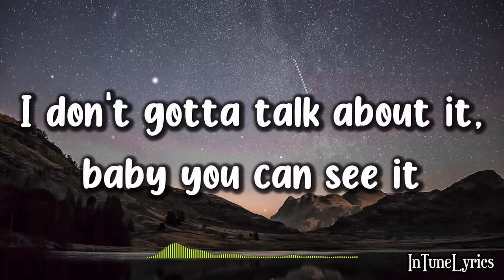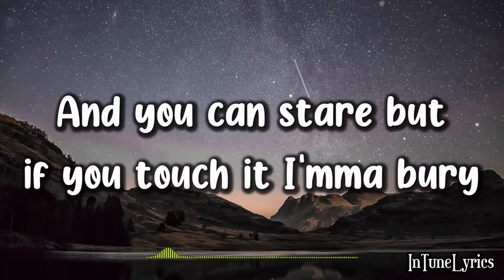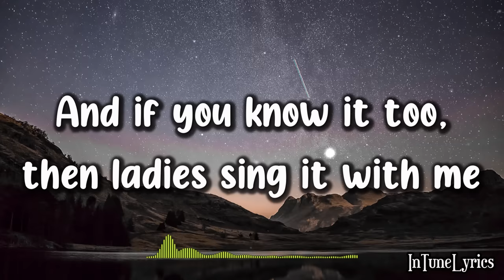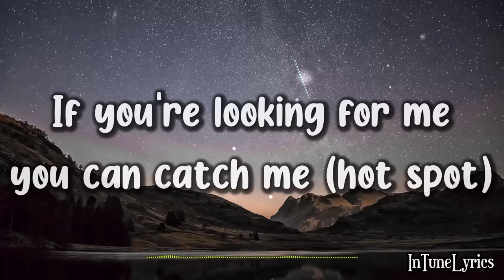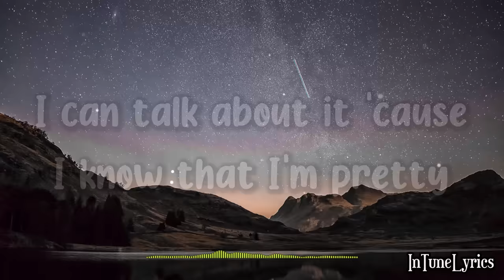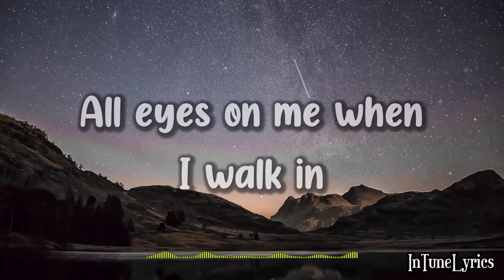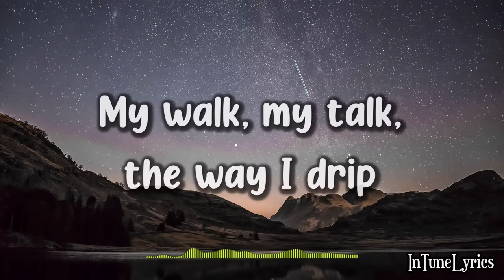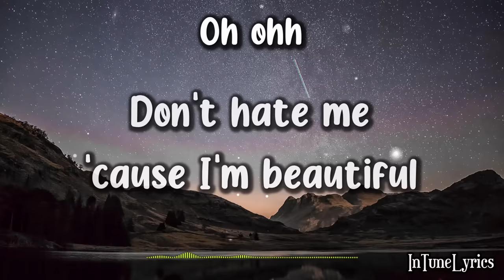Keri Hilson - Pretty Girl Rock (Lyrics)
A lyric video of "Pretty Girl Rock" by Keri Hilson

Lyrics:

(Uh uh uh uh ah
Uh uh ah)
Now do the pretty girl rock, rock, rock
Do the pretty girl rock, rock, rock
Now what's your name?

My name is Keri, I'm so very
Fly oh my, it's a little bit scary
Boys wanna marry, looking at my derrière
And you can stare but if you touch it I'mma bury

Pretty as a picture
Sweeter than a swisher
Mad 'cause I'm cuter than the girl that's with you
I don't gotta talk about it baby you can see it
But if you want I'll be happy to repeat it

I can talk about it 'cause I know that I'm pretty
And if you know it too then ladies sing it with me

All eyes on me when I walk in,
No question that this girl's a 10
Don't hate me 'cause I'm beautiful
My walk, my talk, the way I drip
It's not my fault, so please don't trip

Aye, now do the pretty girl rock, rock, rock
Do the pretty girl rock, rock
All my ladies do the pretty girl rock, rock, rock
Do the pretty girl rock

(Now where you at?)
If you're looking for me you can catch me (hot spot)
Cameras flashing, bet he turn his head just as soon as I passed him
Girls think I'm conceited 'cause I know I'm attractive
Don't worry about what I think, why don't you ask him? (oh)

Get yourself together, don't hate (never do it)
Jealousy's the ugliest trait (don't ever do it)

Doing the pretty girl rock, rock, rock

Get along with your pretty girl rock, rock, rock
Steal the show with your pretty girl rock, rock, rock

Sing it with me now

Wallpaper: Photo by v2osk on Unsplash

🎧SUPPORT INTUNELYRICS🎧